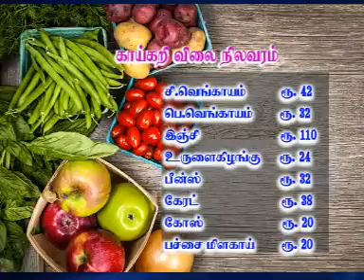19 07 2013 VEGETABLES RATE